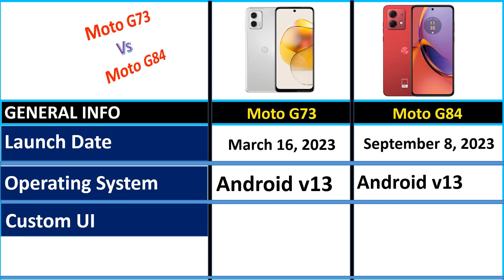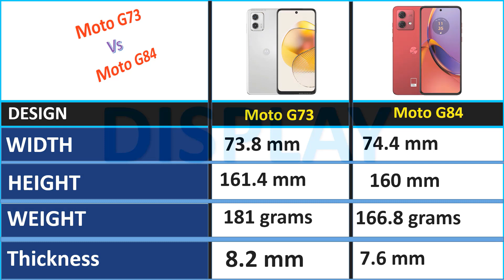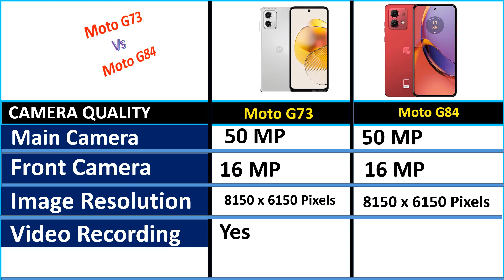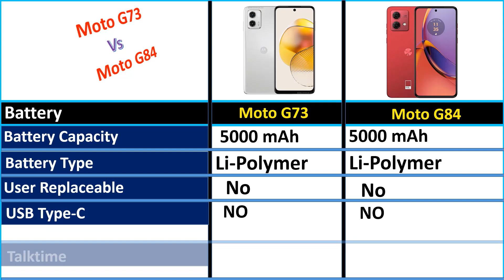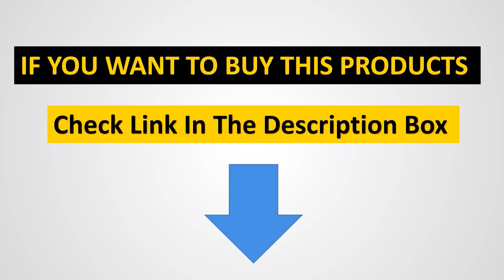Moto G73 Vs Moto G84 - Full Comparison